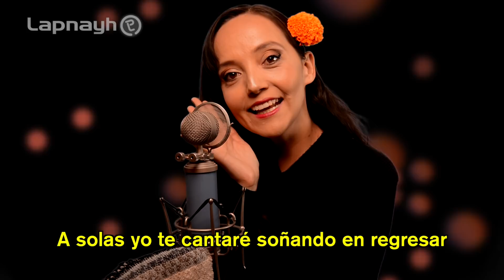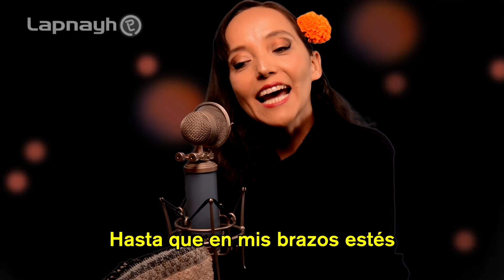Recuérdame Coco Cover versión acústica con Letra | Ceci Suárez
Canción de coco. Cover acústico de la canción Recuérdame de la Película Coco de Disney en la voz de Ceci Suárez, con letra. Ya tradicional para el día de muertos. Arreglo piano, bajo y chelo - UNETE

Recuérdame de Coco Letra
Recuérdame hoy me tengo que ir mi amor
recuérdame, no llores por favor.

Te llevo en mi corazón
y cerca me tendrás
a solas yo te cantaré,
soñando en regresar.

Recuérdame aunque tenga que emigrar
recuérdame si mi guitarra oyes llorar.
Ella con su triste canto
te acompañará.
Hasta que en mis brazos estés,
recuérdame.

⭐ MUSICA ⭐ INSPIRACIÓN ⭐ TRANSFORMACIÓN ⭐